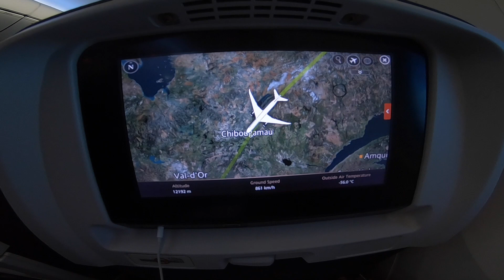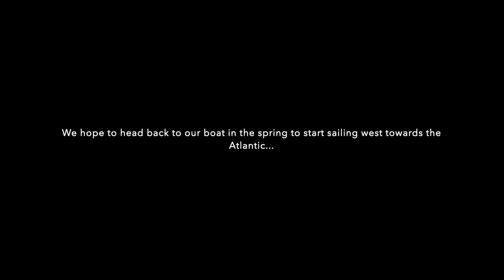After 8 Months Sailing The Mediterranean Sea We Fly Back to CANADA - Onto New Adventures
We leave Europe and fly out of Rome Italy back to Canada for the winter. Bayly has epilepsy and Lenny is a registered seizure alert service dog.